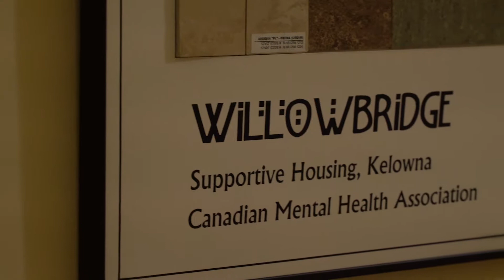Journey Home - Canadian Mental Health Association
The Canadian Mental Health Association (CMHA) currently has 21 people in supportive housing with their Housing First program. Keni Milne, the Housing First Team Lead explains the value of this approach.

Find out about Journey Home, housing and other community initiatives at kelowna.ca/journeyhome.